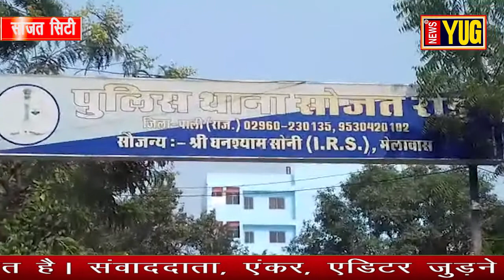सोजतरोड पुलिस ने 3 जुआरियो को गिरफ्तार कर 6190 रूपये की राशि की बरामद